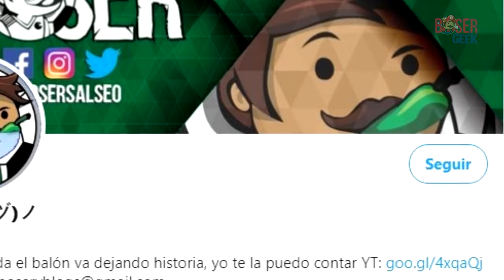Las Mejores Luchas de Rey Mysterio, Boser Geek